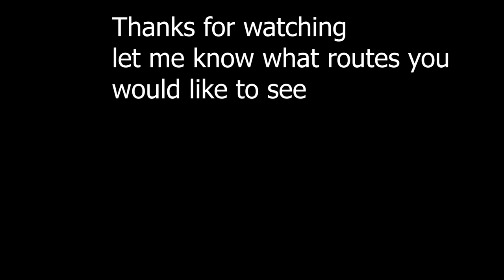GTA 5 Bus Simulator/Bus route 545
This is a route I made that goes out of the city.
The mod is still in beta last i checked so they may be adding more. The mod it self works fine.

This is a bus mod that lets you be a bus driver. Fare is auto collected and is given at the end of the route. There are many routes to chose from and you are also able to make your own.

You well need to use it
Latest ScriptHookV
Latest Community Script Hook V .NET
Visual C++ Redistributable Packages x64
Microsoft .NET Framework 4.5.2
there are many videos showing how to install these and its mostly drag and drop. i have had it crash before but only when i change what bus i used that wasn't for it example when i made a airport bus a bus by changing the name and taking airport out. So i would say if you want a different coach bus look for one in GTA 5 mods with the name coach in the file rather then getting any bus and changing it yourself. Have any questions let me know.
Bus used is made by SCPDUnit23
Bus Simulator by Credits:
Scripted by I'm Not MentaL
Model Modified by Yoha
Map Edited by I'm Not MentaL & Yoha
LST Map Created by reddit user m101m102m103
Spanish Translated by Old Dad Gixer
Korean Translated by Mellanitomo Gen:철.권.조.아
German Translated by PNDA
Japanese Translated by 大雪熊0w0
ScriptHookV by Alexander Blade
Community ScriptHookVDotNet by crosire
OpenIV by GooD-NTS
NativeUI by Guadmaz
Muted Speech and Pain by R3QQ
Map Editor by Guadmaz
Map Editor to Ymap Converter by sollaholla